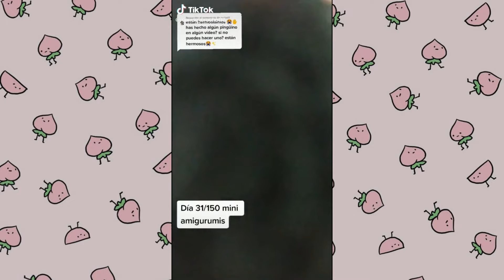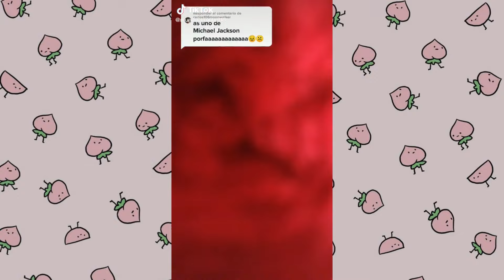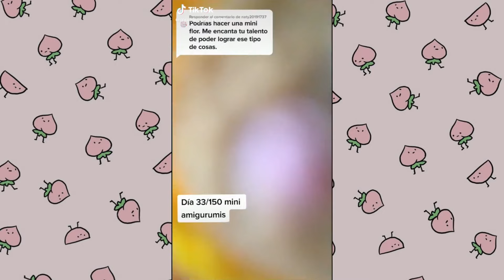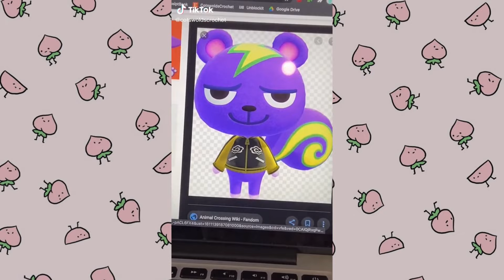CROCHET AND KNITTING STUFFED TOYS TIKTOK COMPILATION #51